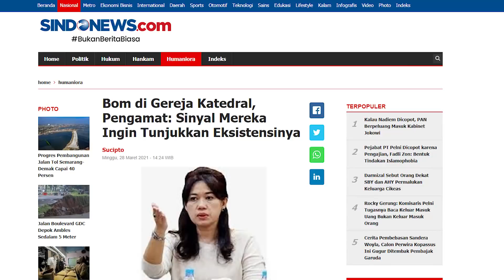DR. NUNING KERTOPATI: "INSTITUSI INTELIJEN SUDAH BEKERJA OPTIMAL DALAM PENANGGULANGAN T3RORISME"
Institusi intelijen telah melakukan tugasnya secara optimal. Tinggal 'user' menindaklanjutinya. Demikian pendapat Dr. Susaningtyas Kertopati, Pengamat Militer dan Intelijen.

Bagaimana mencegah paparan terorisme untuk kelompok milenial ? Ikuti penjelasan beliau dalam wawancaranya dengan Rudi S Kamri dalam video ini